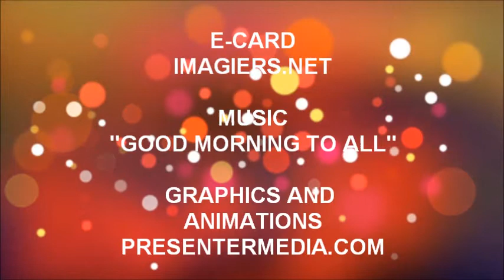FELIZ ANIVERSÁRIO KIERAN